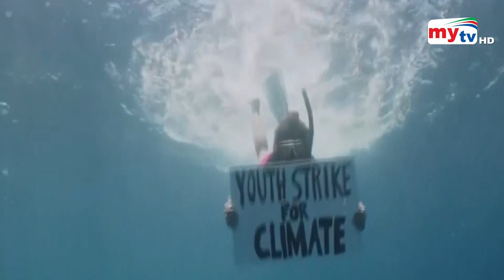সাগরতলে অভিনব প্রতিবাদ | Global Climate Strike In First Underwater Protest | Mytv News